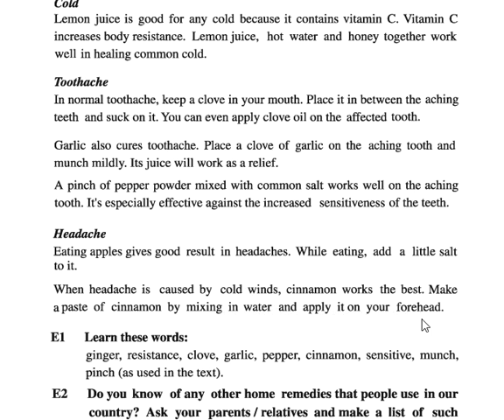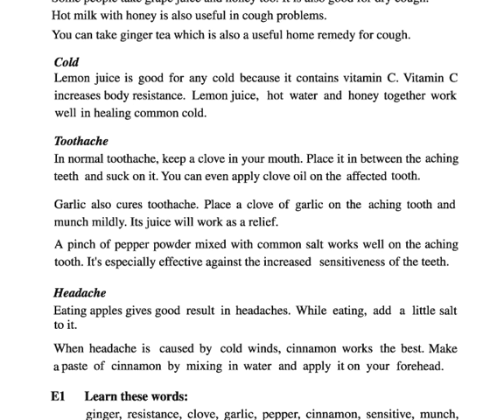Toothache_Headache Remedies_Modern_and_Traditional_E, Part2 Class_6_English_lesson_10 In_Bangla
Remedies_Modern_and_Traditional_Class_six_lesson_10_with_Bangla_Translation part 2